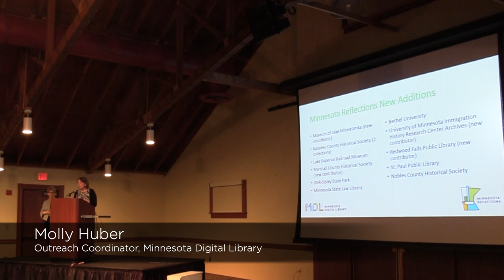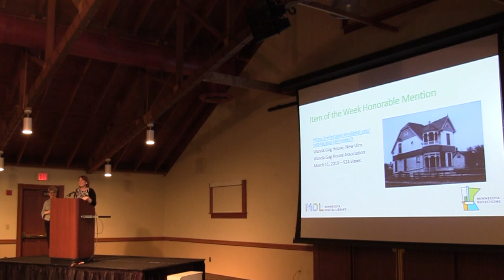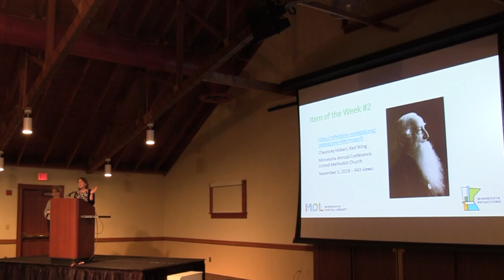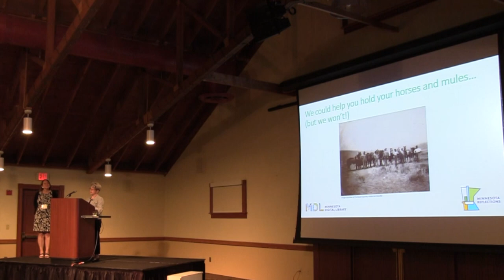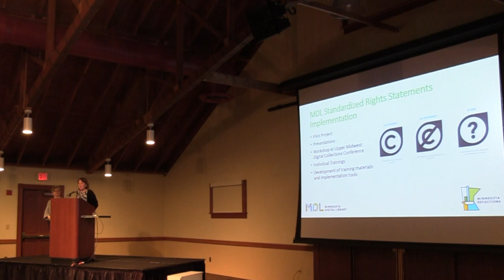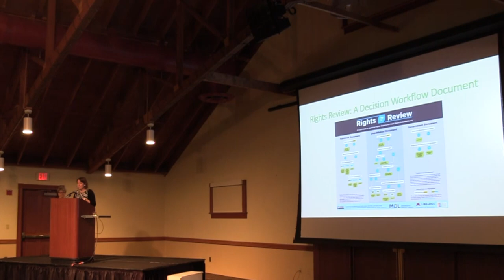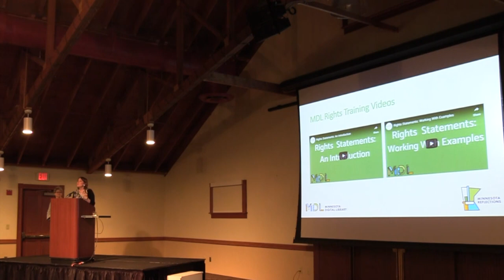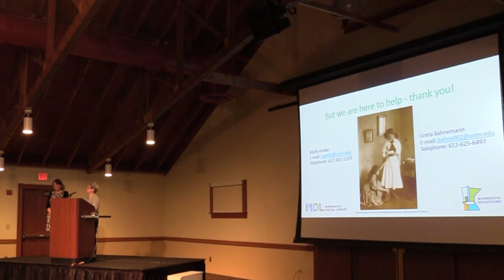2019 Minnesota Digital Library Update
Learn about what has been happening in the Minnesota Digital Library (MDL) over the year. Presented by Greta Bahnemann, MDL Metadata Librarian, and Molly Huber, MDL Outreach Coordinator.